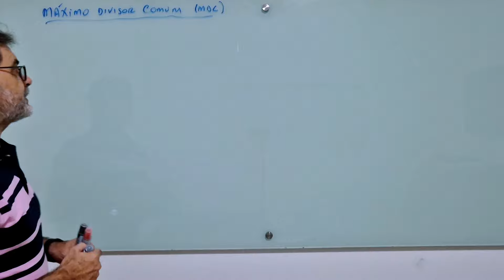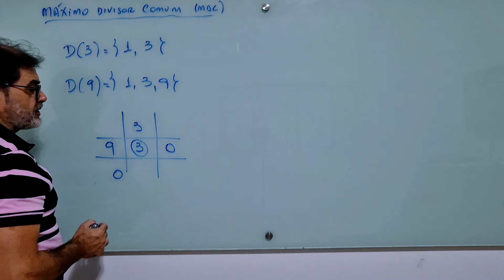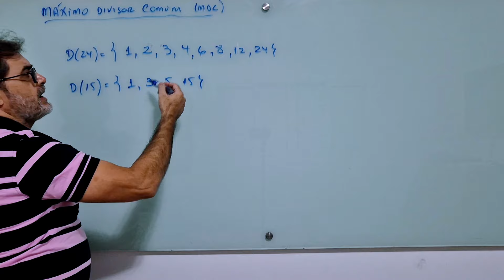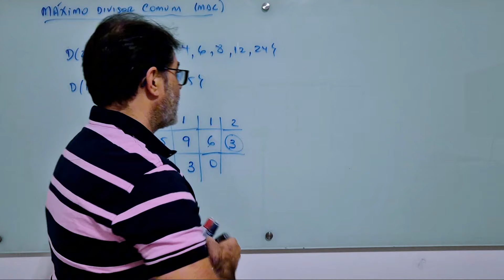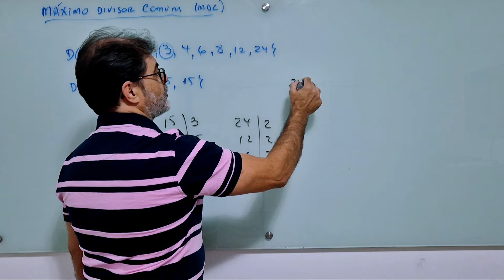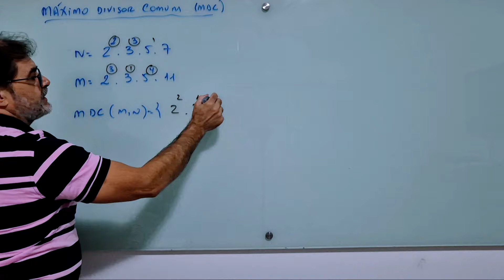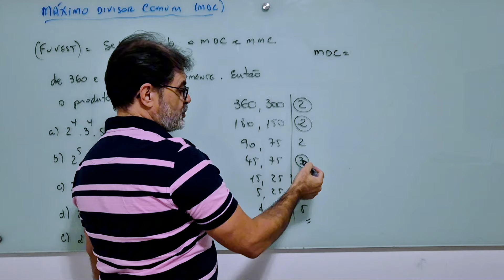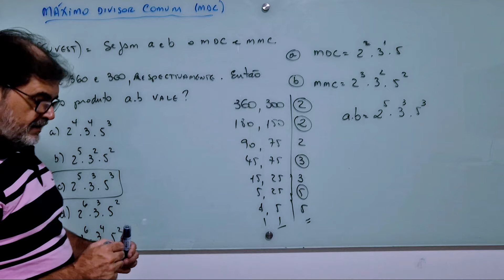Como calcular o MDC - Passo a Passo: Método Simples e Rápido!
Fala, galera do Bizuu do Ledu!

Nessa aula, você vai aprender de forma clara e objetiva como calcular o Máximo Divisor Comum (MDC) usando o método tradicional e o algoritmo de Euclides.

O MDC é um tema frequente em provas do ENEM e vestibulares, além de ser muito útil na simplificação de frações. Se você quer melhorar seu desempenho em matemática e garantir aquelas questões difíceis, essa aula é para você!

Quando começamos do básico, os exercícios mais complexos se tornam fáceis, e você evita erros bobos, principalmente no vestibular.

Se ficou alguma dúvida, deixe aqui nos comentários, e eu te ajudo!